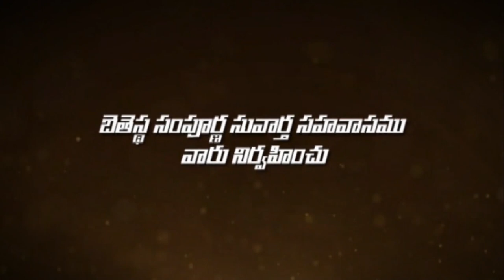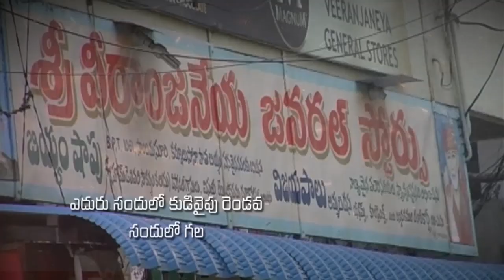Pastor katuri moses garu||18-04-2019|| అంశం:ఓర్చుకొని యేసయ్యను తలంచుకొనుడి పార్ట్-2...